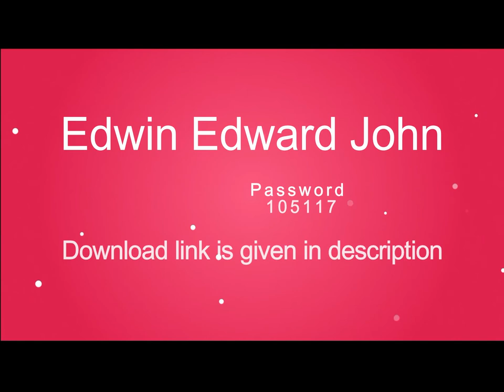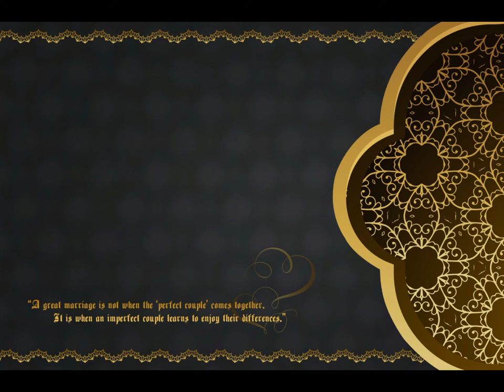12x18 Wedding Cover Page Vol 4